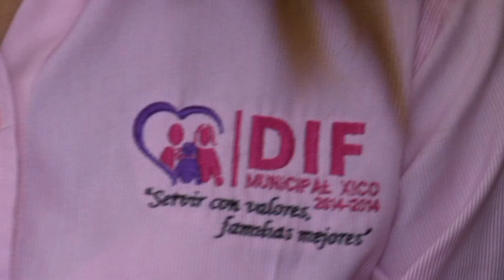Artistas realizan “Ayuda Entre Amigos”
Para ayudar a niños que padecen enfermedades como cáncer, y otras degenerativas  se organizó este domingo un concierto de beneficencia.